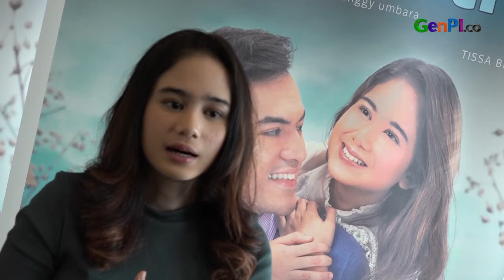Tissa Biani Beradegan Mesra, Respons Dul Berbeda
Tissa Biani dan Rizky Nazar beradu akting dalam serial Cinta Fitri dengan format baru. Tissa Biani dan Rizky Nazar terlibat adegan yang cukup mesra. Namun soal ini, Tissa mengaku bila Dul Jaelani tak mempermasalahkan hal ini.

JANGAN LUPA INSTAL APLIKASI GENPI.CO :
APPSTORE:

BACA JUGA:

Cafe Kekinian di BSD Tangerang Wajib Dicoba, Menu Harga Murah